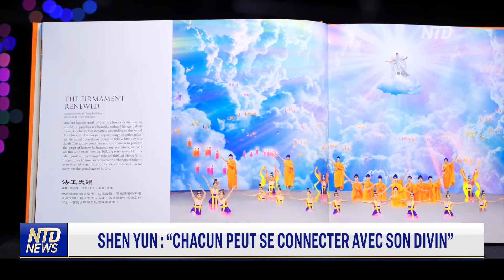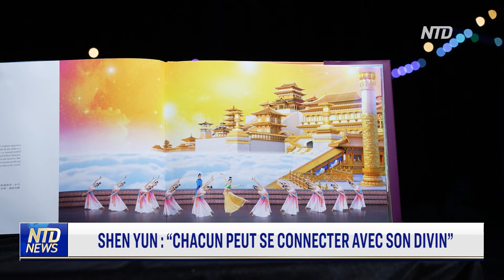Spectacle Shen Yun : “Chacun peut se connecter avec son divin”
Tours, ville d’Art et d’Histoire et ancienne cité gallo-romaine a accueilli la célèbre compagnie de danse et de musique classique chinoise Shen Yun Performing Arts. Les artistes se produiront prochainement à Paris entre le 5 et 13 mai, puis à Montpellier les 5 et 6 juin. La compagnie Shen Yun Performing Arts, basée à New York, s’est donnée pour mission de faire revivre la culture chinoise telle qu’elle était avant le communisme. À la sortie du spectacle au Palais des congrès de Tours, nous avons rencontré des spectateurs très émus.